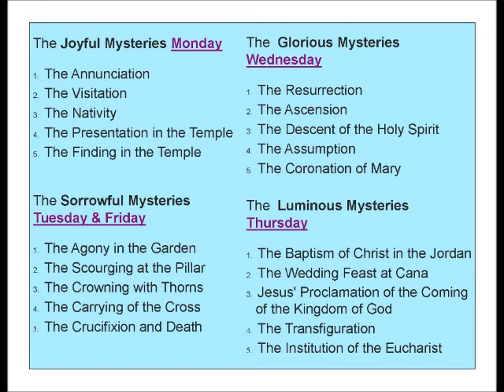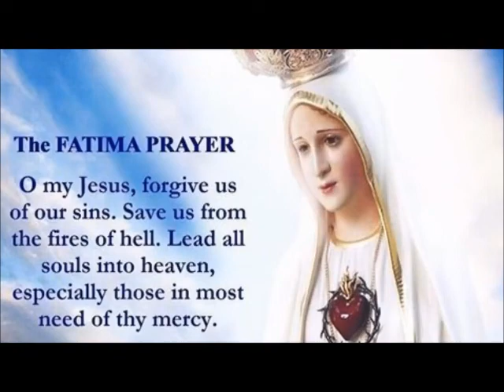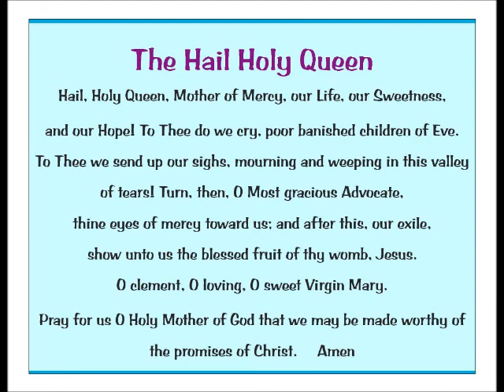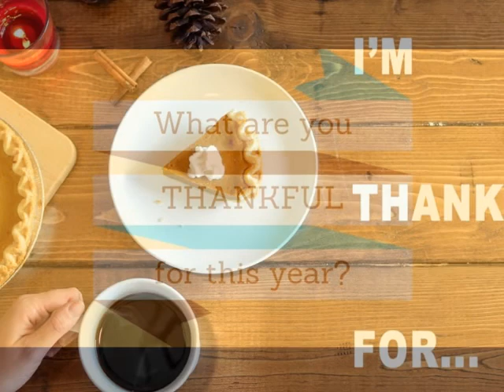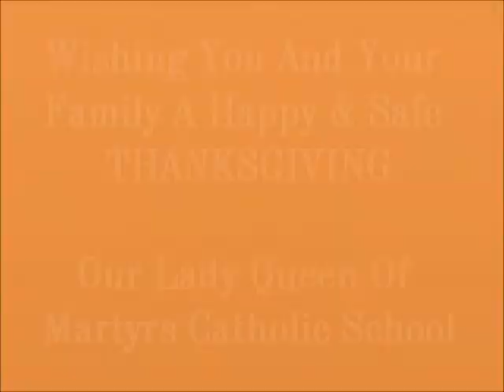Holy Rosary Week 5